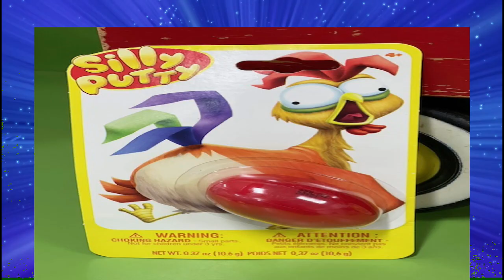Monday Aug 28